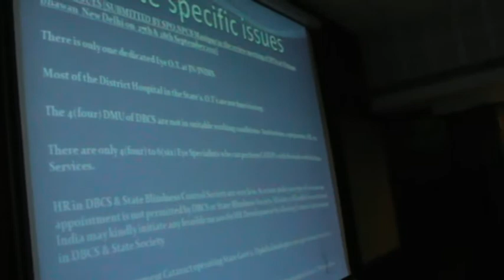Npcb Manipur, Breakfast Meeting at Hotel Classic (17)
npcb777's December 29, 2012.